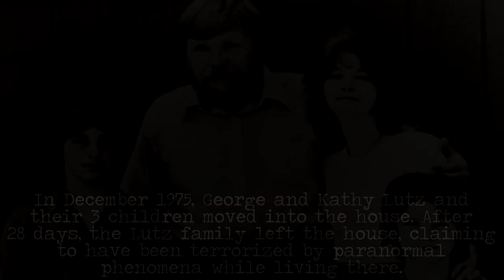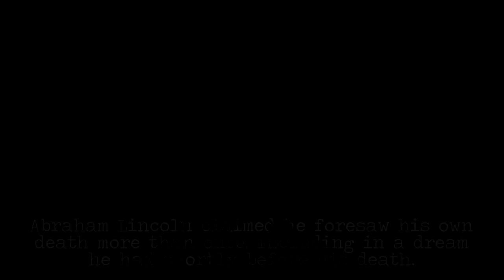Top 5 Haunted Houses in America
Hello friends. This is a video I have been wanting to do for a while.

5. The Winchester Mystery House -
Located in San Jose, California, this mansion was once the residence of Sarah Winchester, the widow of William Winchester.
Ever since the masion was constructed, the mansion was claimed, including by Winchester herself, to be haunted by the ghosts of those killed with Winchester Rifles
A Boston medium told her, while supposedly channeling her late husband, that she should travel west, where she must build a home for herself and the spirits of people who had fallen victim to Winchester rifles.
4. LaLaurie House -
Marie Delphine Lalaurie, more commonly known as Madame LaLaurie, was a New Orleans Creole socialite and alleged serial killer, infamous for torturing and killing her houshold slaves.
On April 10, 1834, a fire broke out in the LaLaurie residence, starting in the kitchen. When the police and fire fighters arrived, they found a 70 year old woman chained to the stove by her ankle.
Bystanders responding to the fire entered the slave quarters and found slaves that were horribly mutilated, who claimed to have been imprisoned there for months.
3. VILLISCA AXE MURDER HOUSE -
The Villisca axe murders occurred between the evening of June 9, 1912, and the morning of June 10, 1912, in the town of Villisca, Iowa.
The 6 members of the Moore family and 2 house guests were found bludgeoned in their residence. All 8 victims, including 6 children, had severe head wounds from an axe.
2 spent cigarettes in the attic suggested that the killer or killers patiently waited in the attic until the Moore family and their guests were asleep. The crime remailns unsolved.
2. The Amityville House -
On November 13, 1974, Ronald Defeo Jr. shot and killed 6 members of his family in their Dutch Colonial house located in Amityville, New York. He was convicted of second degree murder in November 1975.
In December 1975, George and Kathy Lutz and their 3 children moved into the house. After 28 days, the Lutz left the house, claiming to have been terrorized by paranormal phenomena while living there.
The debate about the accuracy of The Amityville Horror continues and, despite the lack of evidence to corroborate much of the story, it remians one of the most popular haunting accounts in American folklore.
1. The White House -
The most famous address in America is also perhaps the country's most famous haunted house. Presidents, first ladies, staff members, and guests have reported ghostly presences and actual apparitions.
Abraham Lincoln claimed he foresaw his own death more than once, including in a dream he had shortly before his death. The most frequently reported sighting in the White House over the years has been the ghost of President Lincoln.
Sightings of Lincoln's ghost were frequently reported during the long administration of Franklin D. Roosevelt as well.